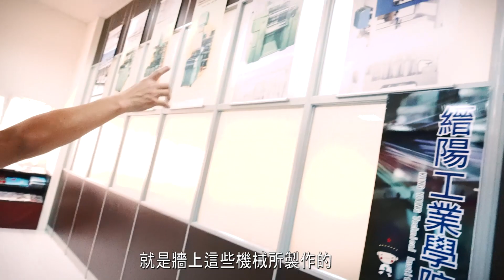【金牌導覽-世長阿北第7集】走過台灣經濟起飛的緞帶花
【金牌導覽-世長阿北第7集】
走過台灣經濟起飛的緞帶花

嚴重的疫情不得不待在家，網路的發達讓大家也可以透過網路得到更多知識，我們除了直播、縉陽科技知識學院、還有超夯的金牌導覽-世長阿北系列，讓你不用出門也可以在家裡把觀光工廠全部逛完，2020年最強的線上直播導覽就在緞帶王觀光工廠!!
你知道台灣最快速成長的那10年嗎?
亞洲四小龍的故事嗎?
今天就帶你來了解想當年.
快進去影片來看看世長阿北講故事吧!

🌀看完影片才了解原來緞帶王觀光工廠有那麼多的故事，如果你還沒有看前6集的故事，請點擊以下：

🌀～免費參觀～
營業時間:全年無休

開園時間 9:00~17:00
地址:彰化縣鹿港鎮鹿工路15號
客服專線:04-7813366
【免費18項新體驗等你來玩

快加入我們的TG💯便宜買請加入訂閱🔍

📌步驟二(中文化)
下載後請點一下▼下面連結
✅TG頻道 中文化  ：
✅Telegram 搜尋：@ribbonking